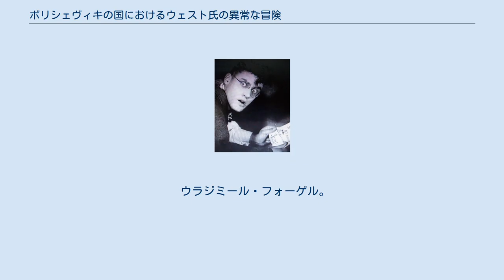ボリシェヴィキの国におけるウェスト氏の異常な冒険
メディアを再生する ボリシェヴィキの国におけるウェスト氏の異常な冒険 『ボリシェヴィキの国におけるウェスト氏の異常な冒険』（ボルシェヴィキのくににおけるウェストしのいじょうなぼうけん、ロシア語: Необычайные приключения мистера Веста в стране Большевиков）は、1924年（大正13年）製作・公開、レフ・クレショフ監督によるソビエト連邦（現ロシア）の長篇劇映画である。
「反米」を明確に表現したソ連の最初の映画である。
 1922年（大正11年）に成立した新しい国・ソビエト連邦を背景に製作された、クレショフ工房の第1回作品である。
 ウェスト氏を演じたポルフィリ・ポドーベドはクレショフより年長の役者であったが、のちに監督作もある。
ボリス・バルネットは、3年後に『ミス・メンド』で監督としてデビューした。
悪役の伯爵を演じたフセヴォロド・プドフキンは、本作で脚本も書き、クレショフの実生活では妻であるアレクサンドラ・ホフロワが、伯爵夫人を演じた。
いずれも映画監督である。
レオニード・オボレンスキー、ウラジミール・フォーゲル、ピョートル・ガラジェフ、ヴェラ・ロパティーナは本作で俳優としてデビューした。
 舞台は、新しい社会主義国、ボリシェヴィキの国となったソビエト連邦の首都モスクワ。
 ウェスト氏（ポルフィリ・ポドーベド）が、カウボーイのジュディ（ボリス・バルネット）を伴って、同地に到着した。
モスクワではギャングやペテン師が横行しており、なかでも没落貴族・シュバン伯爵（フセヴォロド・プドフキン）は、たちが悪かった。
アメリカで報道されているような「社会主義者」たちが、次々にウェスト氏が驚くような事件に巻き込む。
それを伯爵一味が救出する、という茶番だ。
 そんな罠から、ジュディと警官（アナトーリ・ゴルチリン）がウェスト氏を救う。
ウェスト氏は、やがて、社会主義ソビエトの真の姿を知る。
 ウラジミール・フォーゲル。